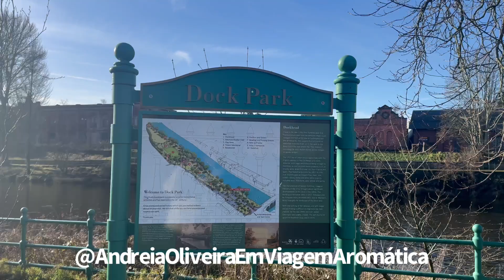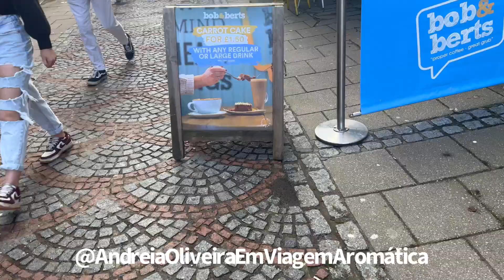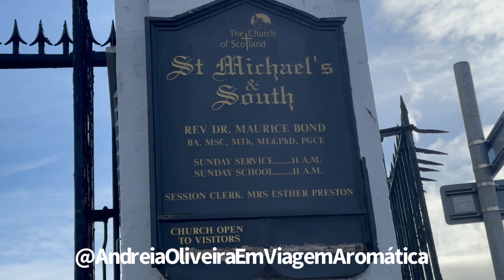Vamos conhecer Dumfries na Escócia 🏴󠁧󠁢󠁳󠁣󠁴󠁿 Parte3 - Aventura na Cidade